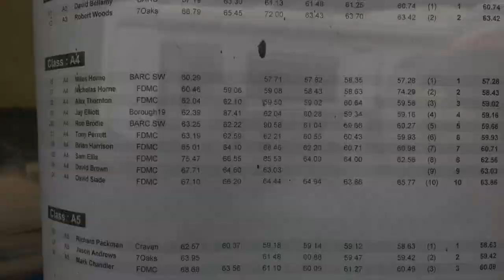FDMC Sprint Royale 2019 - 250bhp R53 MIni Cooper S